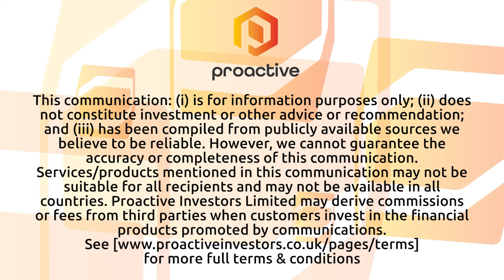Amati Global Investors sees UK small cap valuations "getting close to a very attractive entry point"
Amati Global Investors fund manager Scott McKenzie speaks to Proactive about the outlook for small and medium cap companies in the UK, after a year characterised by headwinds. He explains what potentially supportive factors may be coming down the line and reveals the approach the fund he manages is taking.